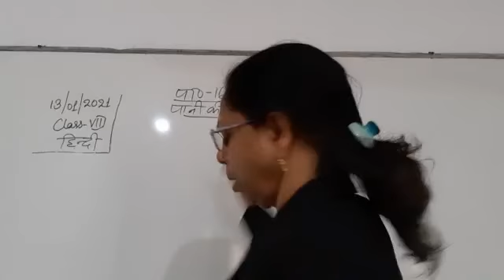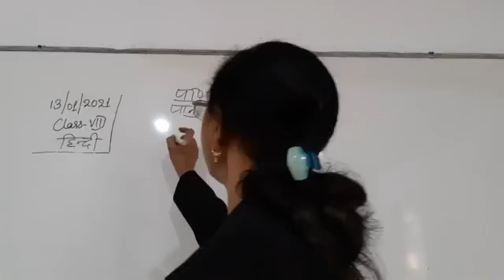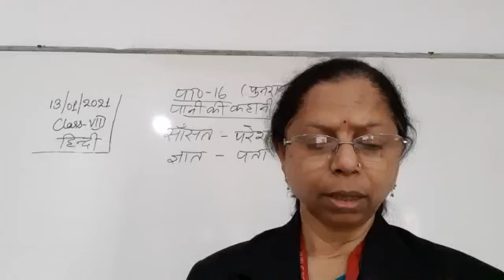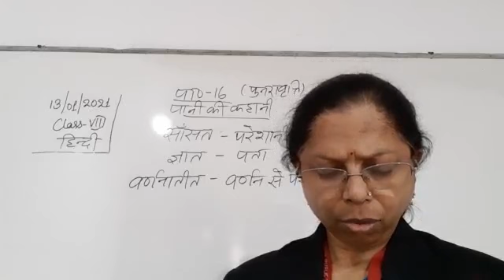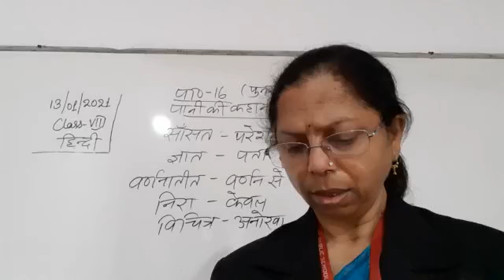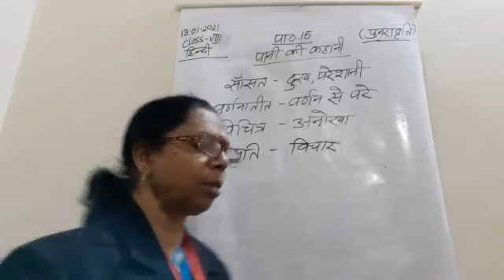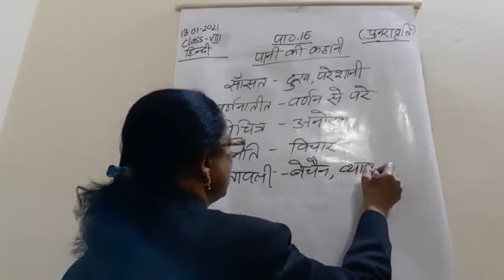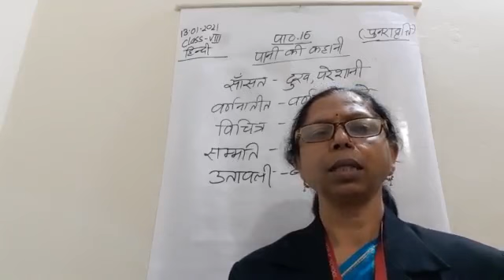Class VIII Hindi 13 01 2021 by Dr Sadhana Chatterji